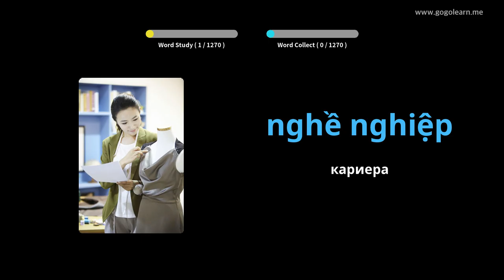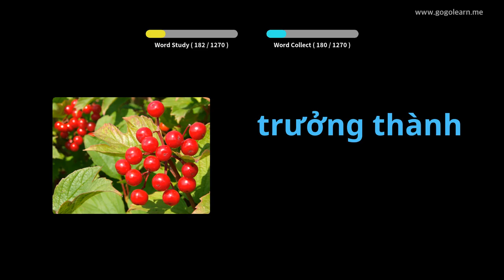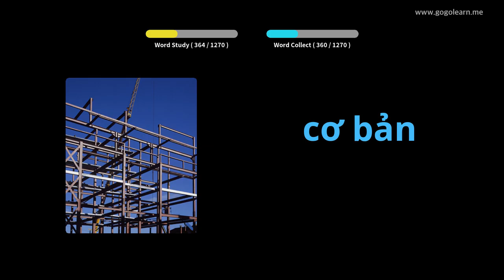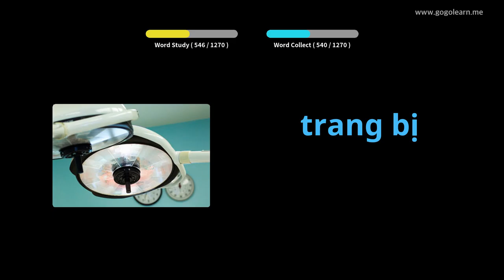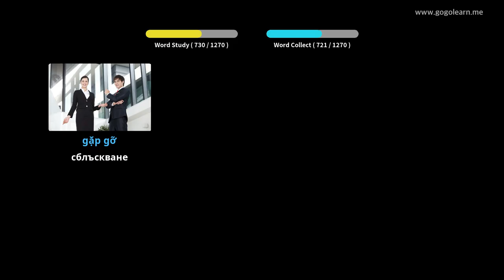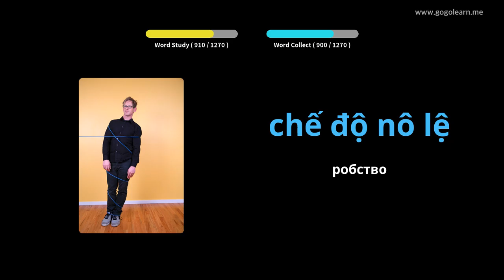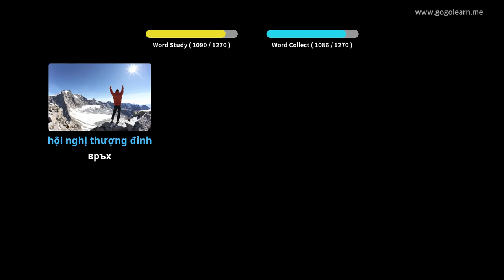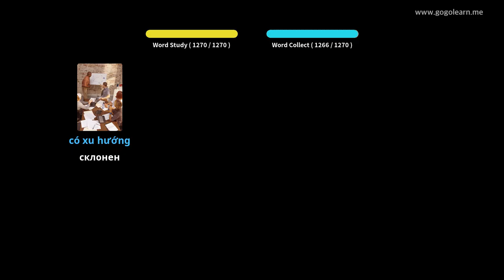Виетнамски речник | Golearn